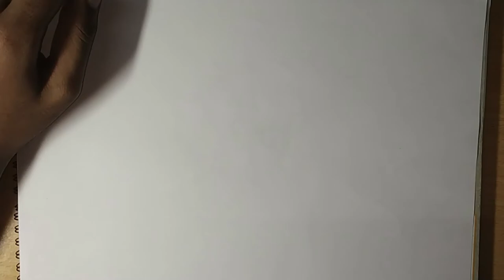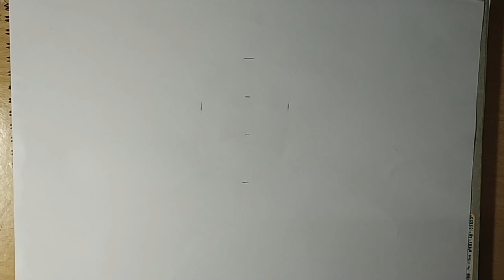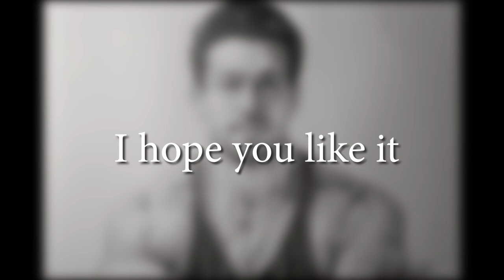Portrait drawing tutorial for beginners || Tiger shroff Portrait